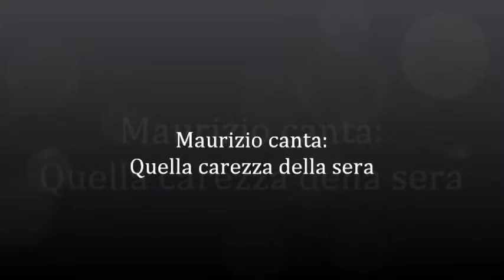Quella carezza della sera Cover Maurizio Frison